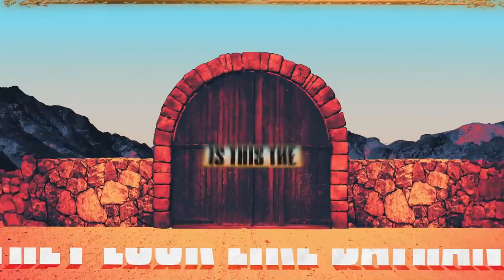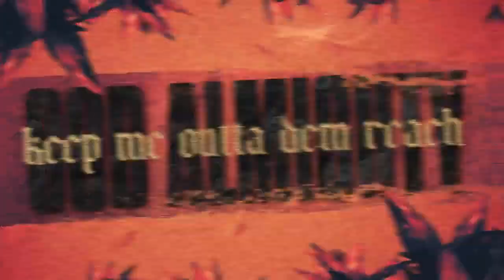Jeymes Samuel - Hallelujah Heaven feat Lil Wayne, Buju Banton, and Shabba Ranks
Jeymes Samuel - Hallelujah Heaven feat. Lil Wayne, Buju Banton, and Shabba Ranks (Lyric Video) from the motion picture soundtrack 'The Book Of Clarence' a Jeymes Samuel film.